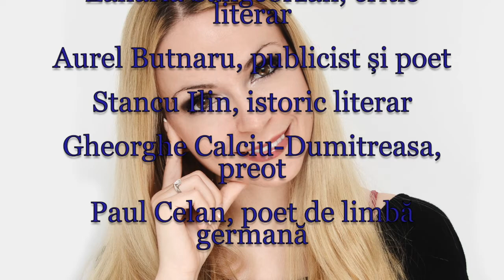Horoscop de azi 23 Noiembrie Lunaala Moirae